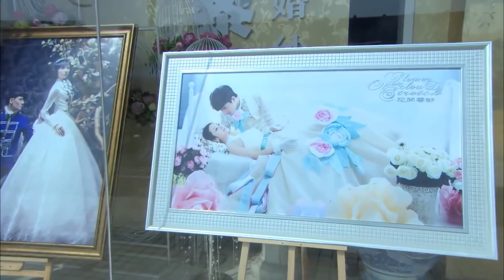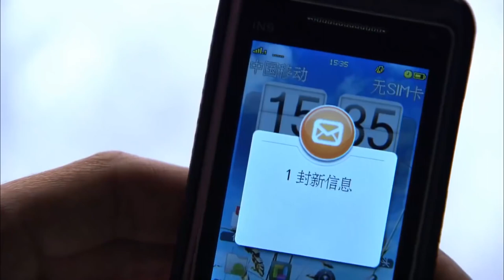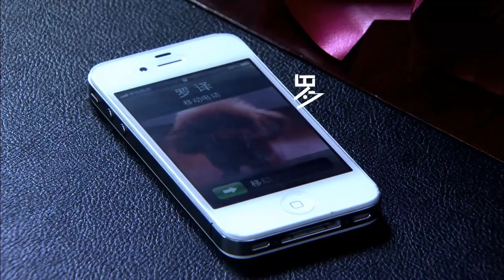MUTLISUB浪漫都市剧【爱情的二八定律/She and Her Perfect Husband】02闪婚小夫妻，面对婚姻里的矛盾与诱惑，离婚收场，兜兜转转，最终顶峰相见。 杨洋 阚清子 徐正溪#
主演：杨洋# 阚清子# 徐正溪#
 剧情介绍：闪婚小夫妻，面对婚姻里矛盾与诱惑，离婚收场，兜兜转转，最终顶峰相见 。